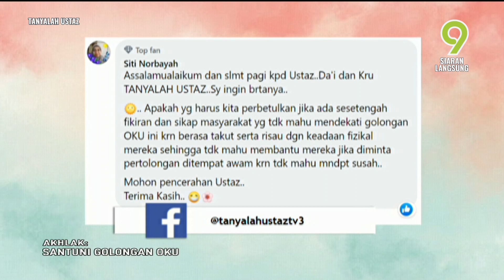Mengambil Tahu Cara Membantu Golongan OKU | TANYALAH USTAZ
Topik: Mengambil Tahu Cara Membantu Golongan OKU
Nak bantu tetapi tidak tahu bagaimana caranya? Bagus atau tidak tindakan ini? Dengarkan penjelasan yang terperinci oleh Ustaz Ahmad Husni Abd Rahman.

Pendakwah: Ustaz Ahmad Husni Abd Rahman